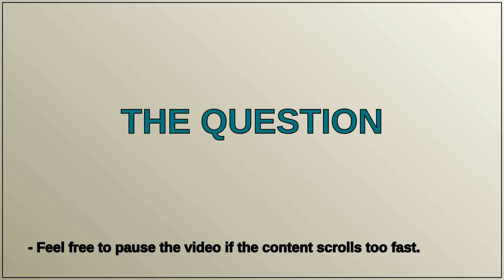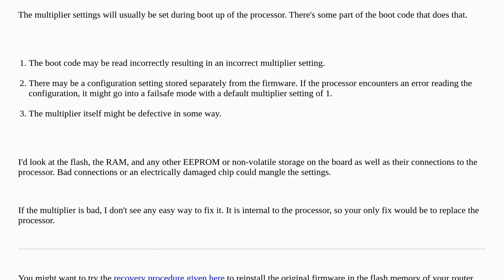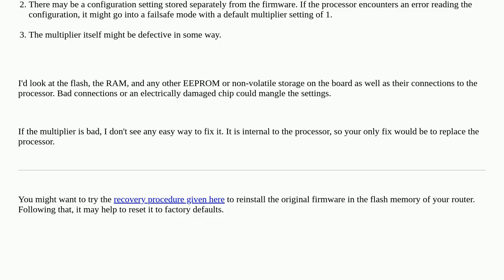Electronics: What would cause a router CPU to run 44x slower? closed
What would cause a router CPU to run 44x slower? closed

A special thanks goes out to the community

  embedded router clock